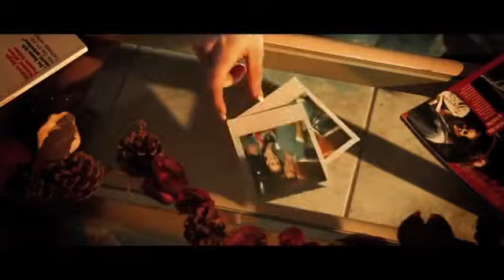Azuro feat Elly Ti Amo Official Video